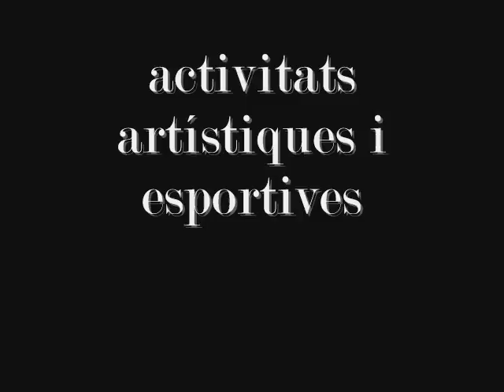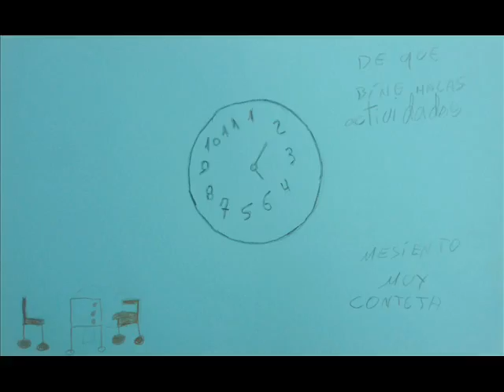Activitats artístiques i esportives a la presó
Narrativa Digital que forma part de l'exposició "de-Construccions" (Centre Cívic Urgell, octubre 2015) amb obres dels interns de CP Homes Barcelona ("La Model") integrants dels tallers de Teatre i Pintura del centre penitenciari.